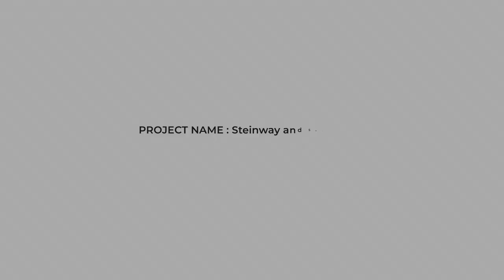Steinway and Sons - Film 1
Canopy Studio India developed three ad films for Steinway & Sons and Furtados Music. These ad films were created to introduced their brand of pianos to the Indian market.

The supremely talented Jonathan Paul brought these pianos to life.

As a college student, Jonathan sharpened his skills on the only Boston piano in Mumbai, located at the famous Furtados showroom in South Mumbai.

We'd love to hear from you - get in touch with us.